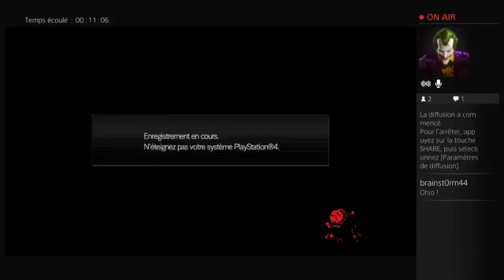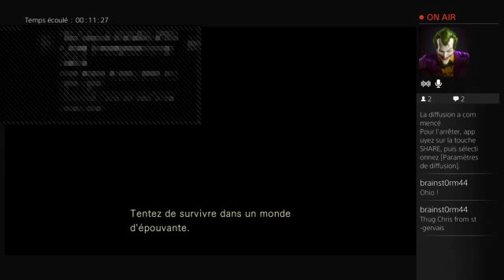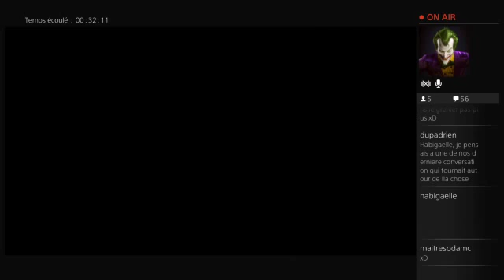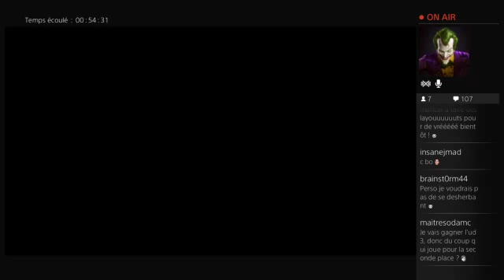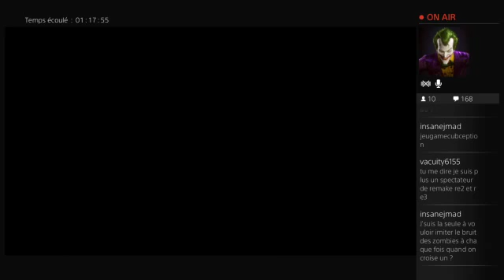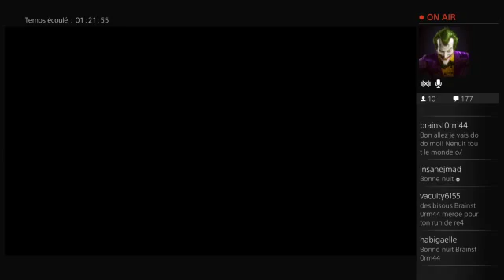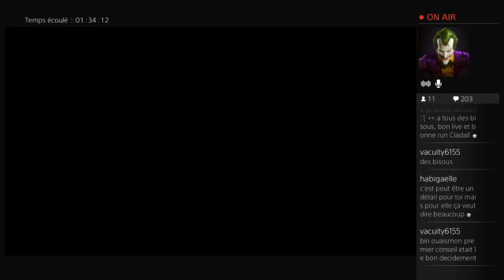PS4 100% - Resident Evil Rebirth HD - Chris will SURVIVE ! - Partie 1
Début du mode Survie où ça va être la galère avec Chris !